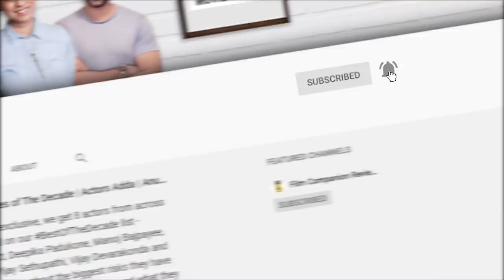Bulbbul | Not A Movie Review by Sucharita Tyagi | Tripti Dimri, Avinash Tiwary | Netflix India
Directed and written by Anvita Dutt, Bulbbul is the story of a young girl named Bulbbul who is married off as a child, to a man older than her. With great performances from Avinash Tiwary, Tripti Dimri, Paoli Dam and Rahul Bose, this @NetflixIndiaOfficial film is a uniquely Indian tale that promises what it delivers. Kudos to Clean Slate Films to provide the resources and treatment to create these stories.